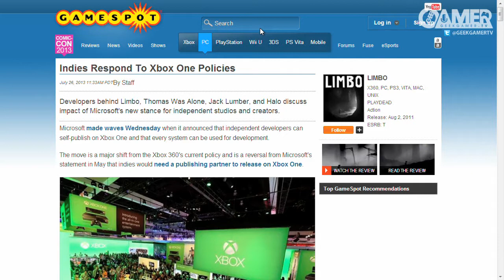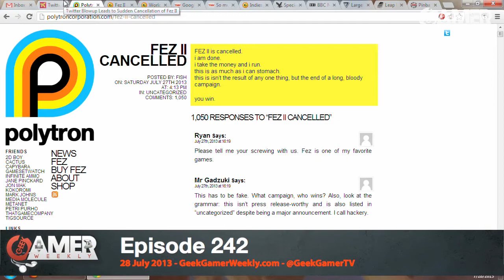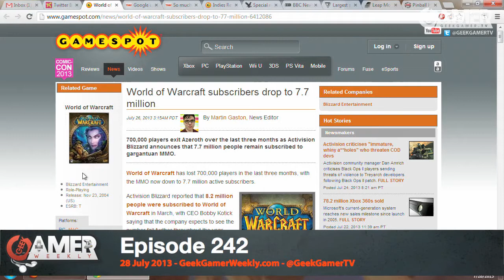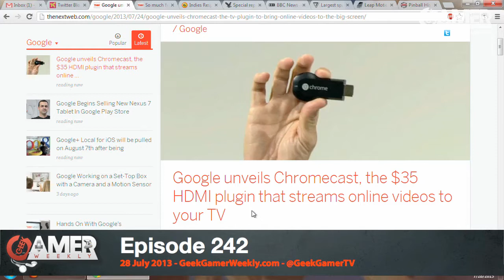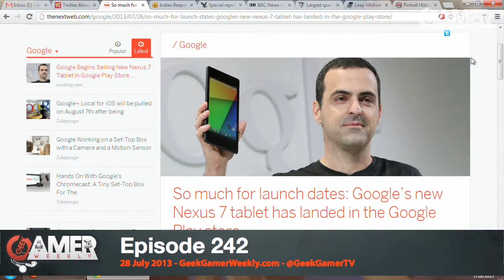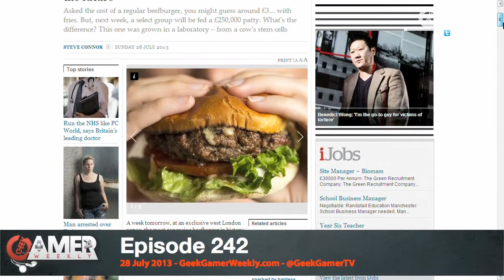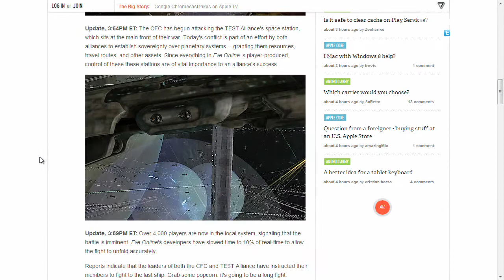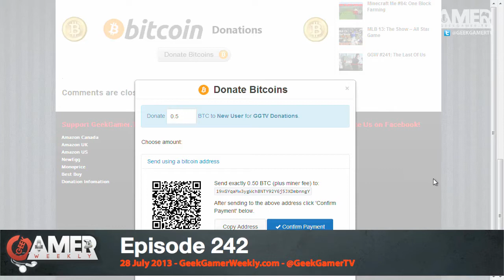French Toast Sandwich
Episode 242 - Geek Gamer Weekly

This week on the big show, we chat about the Google Chromecast, the big Twitter blowup over Fez 2, WOW, EVE, COD and much much more!

Show Notes

Twitter Blowup leads to cancelation over Fez 2
Meat grown in a test tube.
Chromecast
A BIG EVE Online Battle
Call of Duty and Vivendi